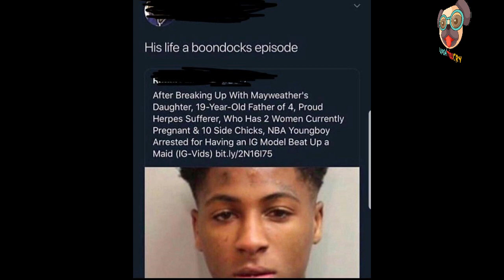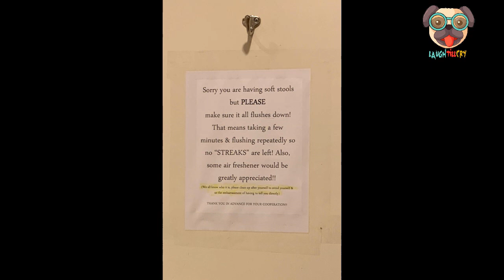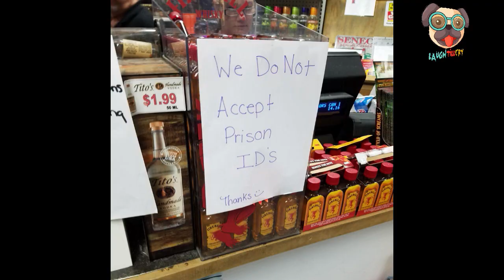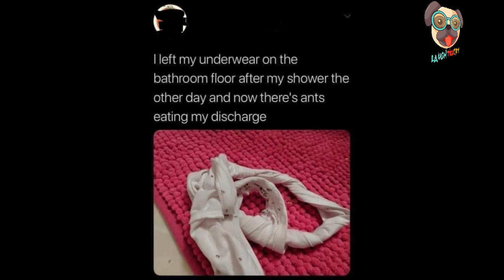24 Trashy People Who Must've Been Born In A Landfill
Wanna know what's wrong with society? It's these people.